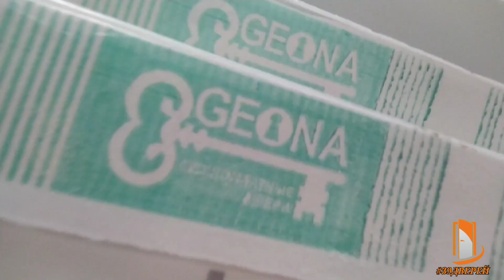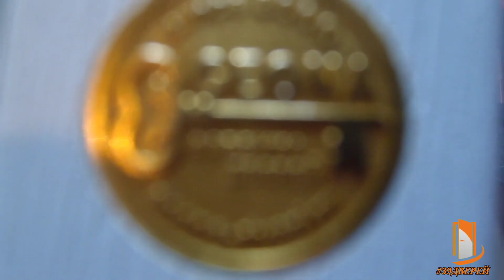Двери Geona без доборов.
А мне понравились 👍

Установил межкомнатные двери фабрики Geona.
Не плохие дверьки и погонаж ровный и покрытие хорошее.

Двери установлены 👍
Заказчик довольны 😊
Здолларово 💰

Установка межкомнатных дверей в Калининграде и области

 - Мы установим межкомнатные двери с соблюдением всех норм и правил монтажа.
 - Работаем по всей Калининградской области.
 - Сделано один раз. Сделано правильно.
 - Вы получите комфорт и личное пространство.

- Ставьте 👍
- Пишите комментарии